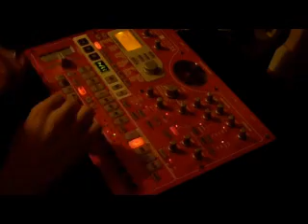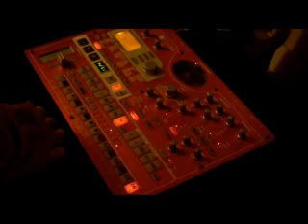Sauce's ESX samples microset #3: Jomox 888, Industrial/machinery, synth waves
Here is another ESX sample set for sale!

This time around you can get very detailed samples from the Jomox 888 analog drum machine, plus some incredible, high-quality samples of powered machinery, and some very beautiful and usable synth waves. Of course the sequences in the video are also included! =)

The cost of this set is $5. Enjoy the video and PM me for purchase details!